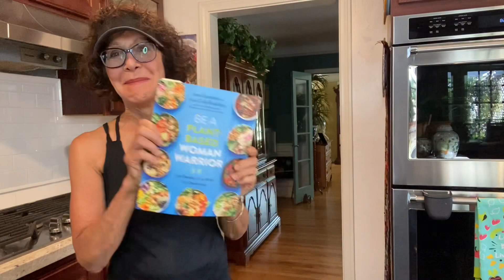What I Eat In a Day and Why￼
Having been asked many times what I eat in a day, I decided to show you a typical day.

BREAKFAST: We usually have oats, even when we travel. Recently, inspired by Ann's Oats in Be a Plant-Based Woman Warrior,  I've switched to savory oats which is like a stew of oats (for me, oat groats), soy milk, mixed baby greens, shitaki mushrooms, and lots of savory flavors like ginger, sriracha, and turmeric.  For years I was in accord with my husband's breakfast of rolled oats (always organic and, for me, gluten free), soy milk, bananas, mixed berries, and sliced almonds. In both cases, always, 2 tablespoons of flax meal (actually, I mix 2/3 flax seed and 1/3 chia, grind them together and store a bit in the refrigerator with the tablespoon in the jar, and the rest in the freezer).

LUNCH: When at home nearly always a huge chopped salad, weighing between 1 and 1 1/2 lbs. The video represents the greens, vegetables and fruit (peaches, apples, pineapple, etc), and I also add a legume like chickpeas or dry roasted edamame, and sometimes a whole grain, like quinoa (actually a seed:-), or wild rice, or whatever I have in the refrigerator.  My salad is dressed with an oil free dressing that I make.  My newest is Nan's House Dressing (on my website nansimonsen.com & YouTube)

My husband's lunch at home is also the same daily--avocado sandwich, a small salad, air-fried smashed potatoes, crudites, hummus, and fruit.

DINNER: Often something from the freezer like a soup, chili, Thai curry, bean ragout, often topped with a grain like brown rice. Or tostadas formed on baked corn chips and a mass of health toppings, including chopped avocado and my vegan sour cream (see website under misc.). We love my Creamy Cauliflower Mashed Potatoes with a pile of dry sauted mushrooms, also on my site.  In other words, we eat a meal that I can throw together from leftovers and that gives me leftovers.  At times, especially if we have had a large lunch, we will have a big bowl of mixed fruit, plant yogurt, and a whole grain, sugar and oil free muffin (see my website & YouTube).

Our aim is to always eat whole food plant-based. I do not use processed vegan foods--the manufacturers are making them with as much junk in them as what we are trying to avoid in the standard American Diet, which is 65% processed.

DINNING OUT: We stick to trusted places like Chipotle where we pile on the greens, beans, frajitas, sofritas, pico de gallo, corn, and salsa. We also have a selection of other places where we can fine primarily food as grown, prepared with no, or little oil, salt or sugar.

We seldom snack between meals because our fiber and nutrition- rich meals keep us satisfied and full from one to the next. And, when we finish our last meal of the day, usually by 6:30 PM or earlier, we eat nothing else until breakfast. For me, that is 14 hours later.  That is called time restricted eating, and is excellent for our health on a number of levels, not the least is that there is not night -snacking which is terrible for our system.

I will conclude by saying that WE LOVE OUR WHOLE FOOD PLANT-BASED way of eating, and have been blessed during these past 4 years by it with stellar health, although we are both in our seventies!

Do you want the recipe to my House Dressing? You can grab the recipe from my website using the link below or watch me make it